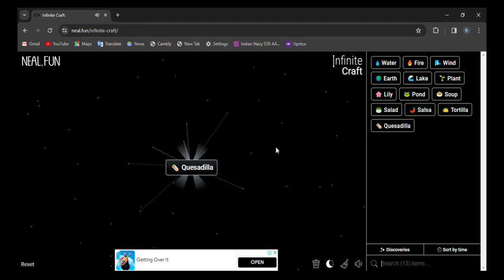How to make Quesadilla in infinite craft | infinity craft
0:02 - how to make Quesadilla in infinite craft